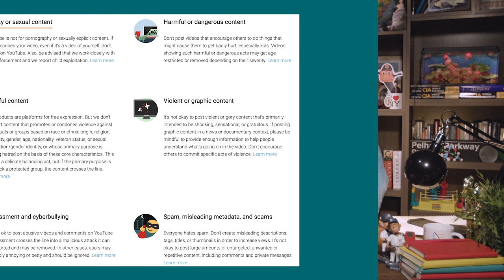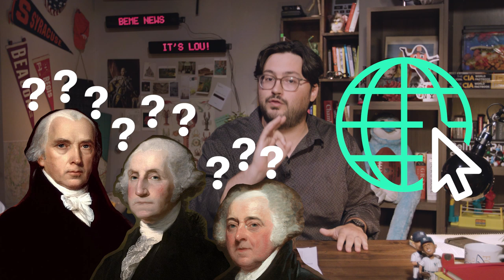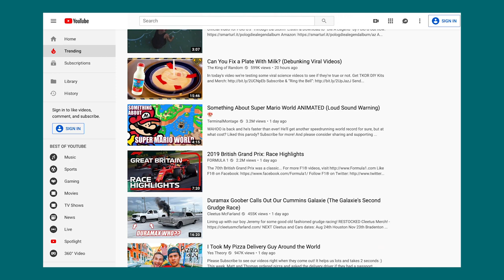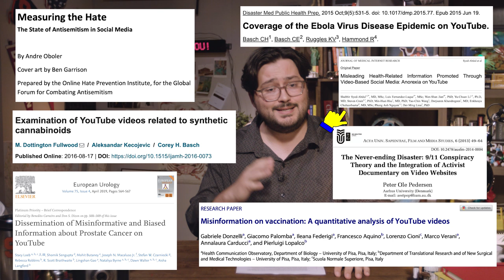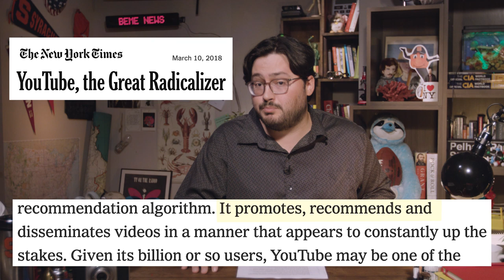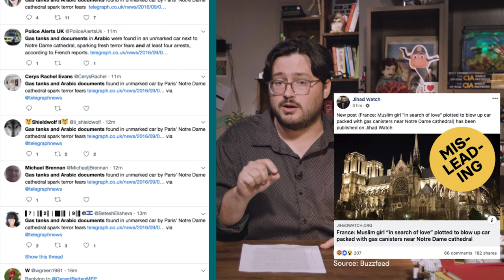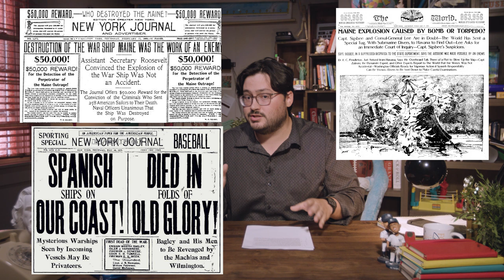Freedom of speech in the YouTube era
Have sites like YouTube and Facebook made sharing ideas too accessible? The internet promised to democratize publishing, but have they really encouraged misinformation, extremism, and conspiracy? Lou examines public discourse in the YouTube era.

Klonick on “The New Governors: The People, Rules, and Processes Governing Online Speech”

Napoli on “What If More Speech Is No Longer the Solution? First Amendment Theory Meets Fake News and the Filter Bubble”

Barrett on “Tackling Domestic Disinformation: What the Social Media Companies Need to Do”

Lidsky on “Nobody’s Fools: The Rational Audience as First Amendment Ideal”

Wall Street Journal Investigation – “How YouTube Drives People to the Internet’s Darkest Corners”

CREDITS
Producer: Louis Foglia
Editor: Page Ellerson
Researcher: Dushyant Naresh
Supervising Producer: Allison Brown